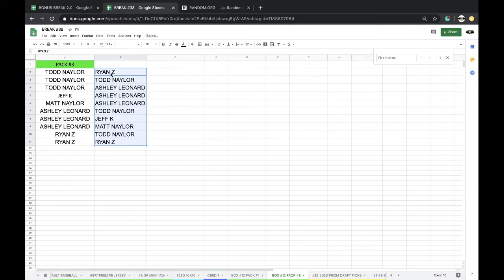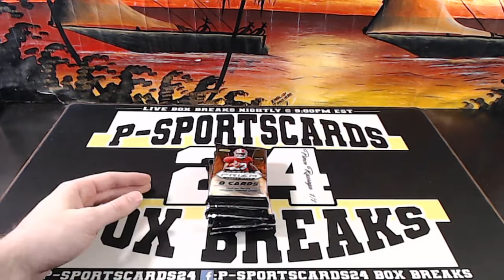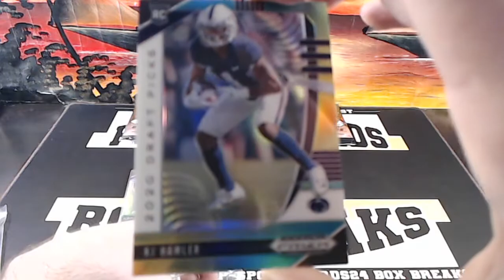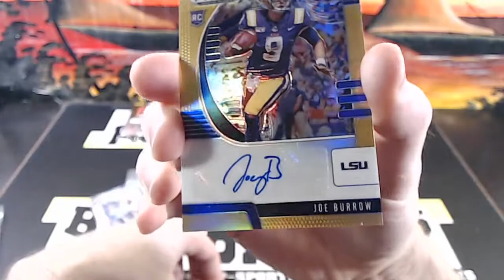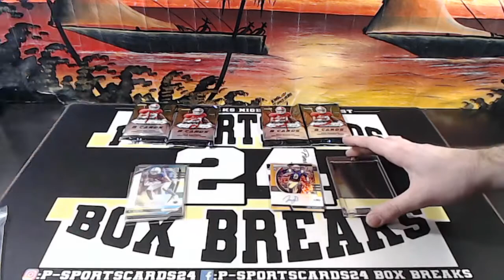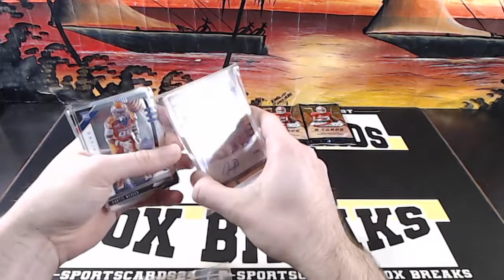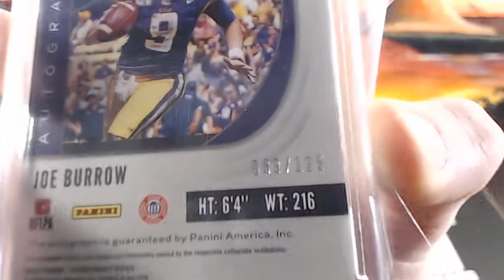BURROWS!?! | BOX #12 PACK #3 | 2020 PANINI PRIZM DRAFT PICKS FOOTBALL CARDS LIVE PACK BOX BREAK